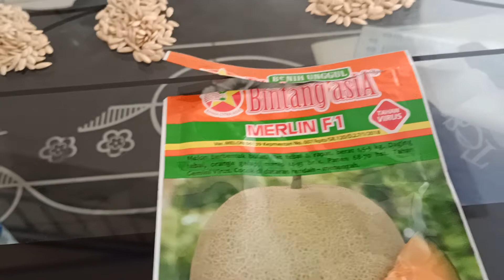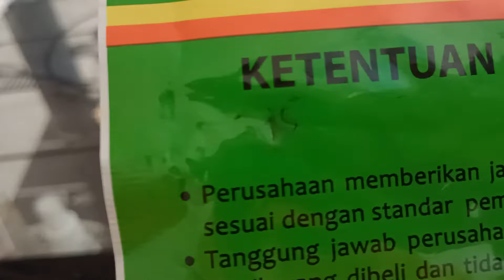Melon Merlin F1 || menghitung Jumblah Biji Dalam Satu Bungkus